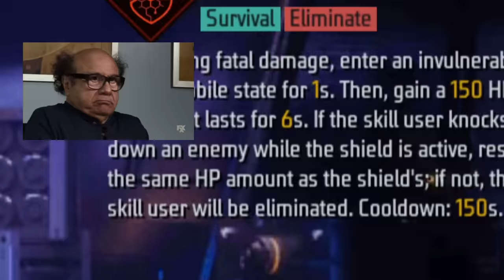No More Gloo Wall 😭 But New Character Is Op!🔥 Free Fire Advance Server Gameplay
1.Garena Free Fire Indonesia Live
2.Garena Free Fire Brazil Live
3.Garena Free Fire Brasil Live
4.Garena Free Fire India Live
5.Garena Free Fire Singapore Live
6.Garena Free Fire Thailand Live

Free Fire
total gaming
FireEyes Gaming